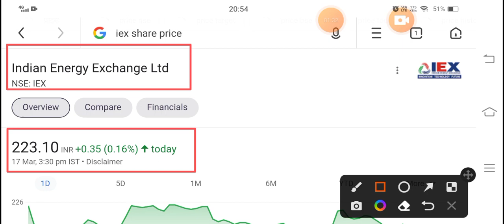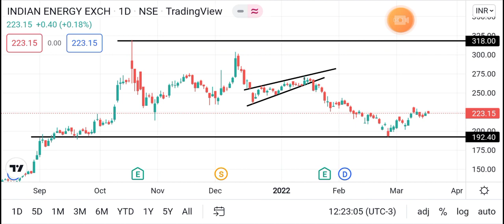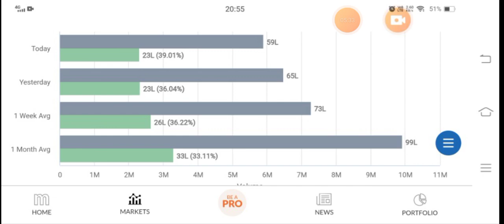😱 IEX Full Update 😱 IEX SHARE LATEST NEWS | INDIAN ENERGY EXCHANGE SHARE TARGET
IEX SHARE LATEST NEWS |IEX SHARE NEWS | INDIAN ENERGY EXCHANGE SHARE TARGET || IEX BREAKING NEWS!

indian energy exchange share,

indian energy exchange stock analysis, indian energy exchange upsc,

indian energy exchange latest news,

indian energy exchange study iq,

indian energy exchange share news, indian energy exchange share price,

indian energy exchange kya hai,

indian energy exchange business model, indian energy exchange analysis,

indian energy exchange company,

indian energy exchange drishti ias, how does indian energy exchange work,

indian energy exchange explained,

indian energy exchange fundamental analysis,

how indian energy exchange works, indian energy exchange in hindi,

indian energy exchange interview questions,

indian energy exchange ltd, indian energy exchange Itd share,

indian energy exchange limited review,

indian energy exchange monopoly, indian energy exchange multibagger,

indian energy exchange news,

indian energy exchange results,

indian energy exchange review,

indian energy exchange stock,

indian energy exchange soic,

indian energy exchange share target, what is indian energy exchange,

indian energy exchange yadnya